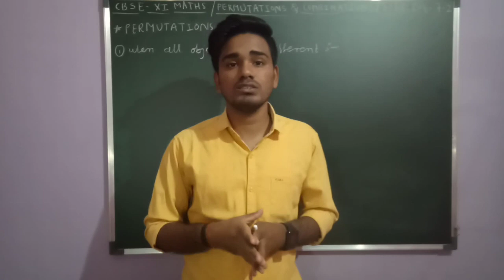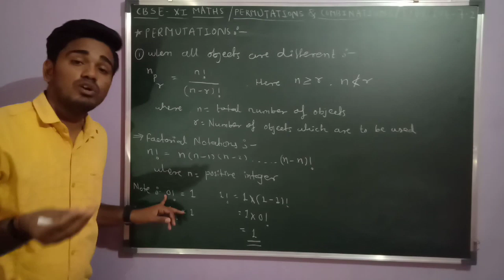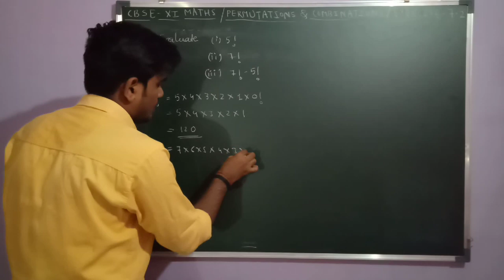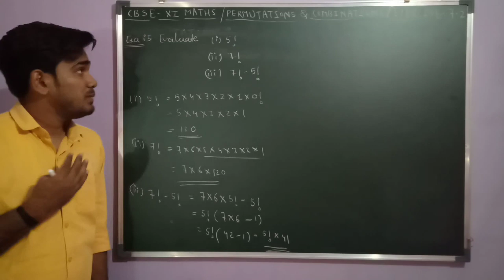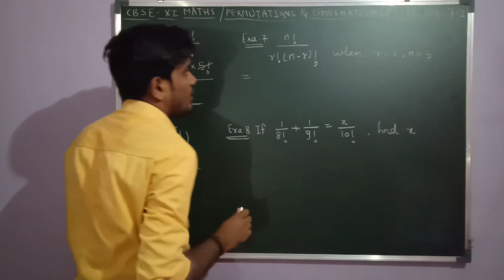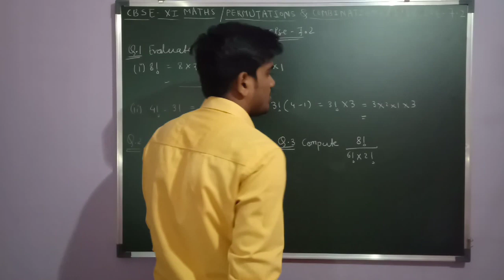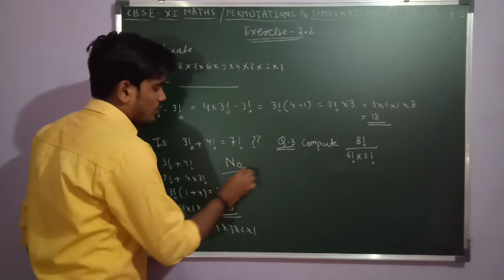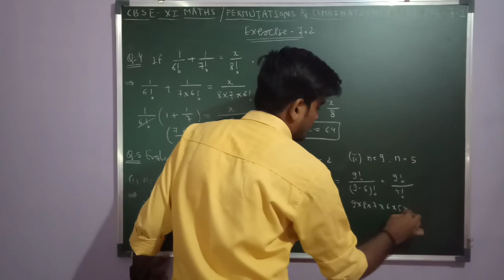Permutations & Combinations | Exercise 7.2 & Examples Before 7.2 | CBSE 11th Maths | Er Ravi Sir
Hello Guys. How are you all?? I hope you all are well.. In this video, I have discussed the formula session of Permutations & the factorial notation about positive integer numbers... I hope you all will like this video & Never forget to subscribe & press the bell icon if you haven't done this till now.